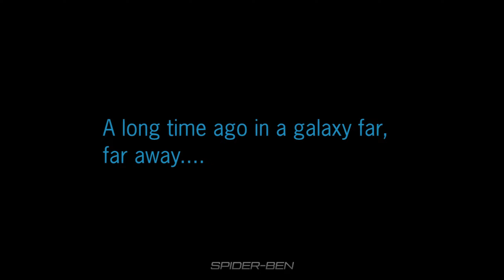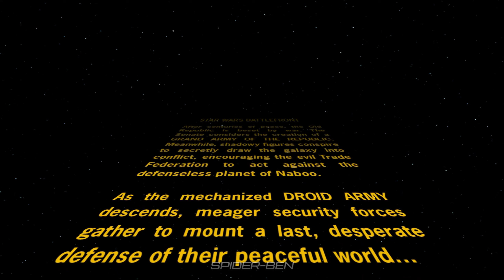Star Wars: Battlefront Classic Collection - PC Gameplay (2024)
• The Star Wars: Battlefront Classic Collection hasn't been off to a great start when it comes to the Online Multiplayer side of things. I figured I'd check out the Story Mode of this Collection for myself. What do you think of this game?

Play as either the Confederacy of Independent Systems, the Galactic Republic, the Galactic Empire, or the Rebel Alliance, and lead each faction in the key battles of the Republic age, and the Empire age.